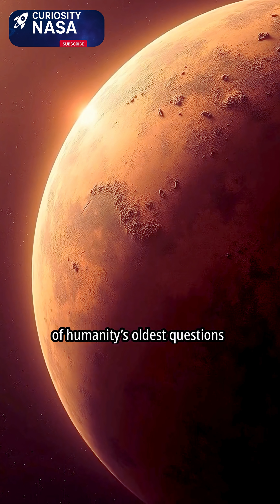NASA Found Signs of Life on Mars… and It Changes Everything 🌌Design sem nome 1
For decades, NASA has searched for signs of life on Mars — and the Curiosity Rover may have just found the biggest clue yet.

Deep inside Gale Crater, scientists discovered organic molecules and methane gas — potential evidence that Mars once had the chemistry to support life.

Is there something alive beneath the surface, or is it the planet’s own geology whispering its secrets? 🌌

Join us as we uncover the mysteries of the Red Planet.